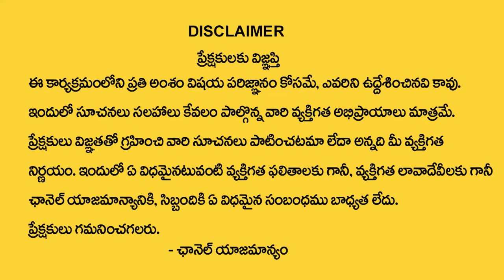VENKAT Name Numerology Prediction By Numerologist Dr KHIRONN NEHURU